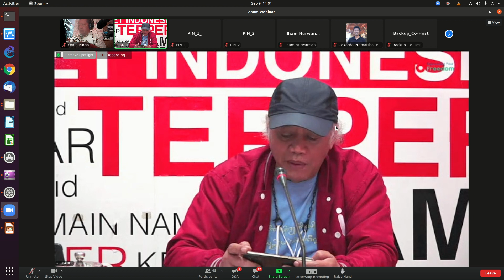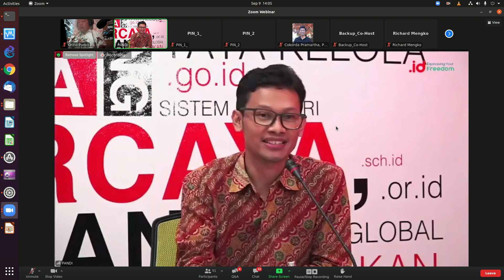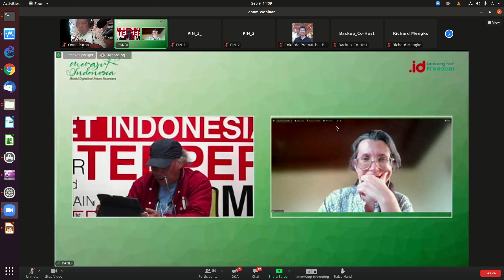20210909 PANDI AKSARA Nusantara - bu sarah diskusi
PANDI AKSARA Nusantara - bu sarah diskusi

OnnoCenter